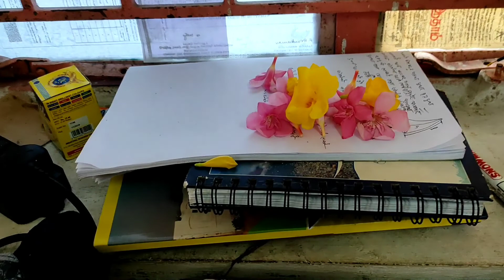Saraswati Puja 2022 | 2078 | Nepali First Vlog